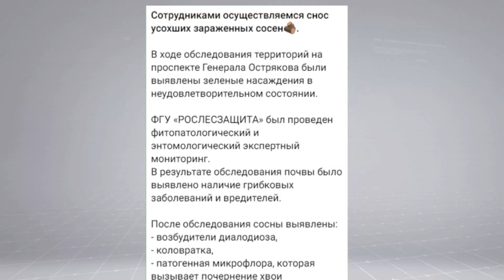Более 80 засохших краснокнижных сосен снесут на проспекте Генерала Острякова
На проспекте Генерала Острякова сносят засохшие и заражённые вредителями сосны. Об этом сказано в сообщении, размещённом в Telegram-канале государственного бюджетного учреждения «Парки и скверы».